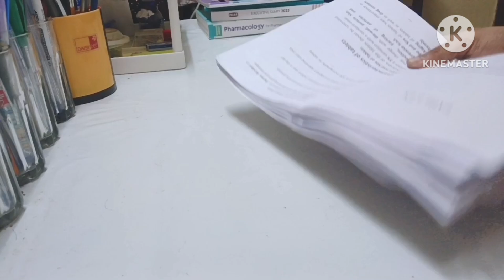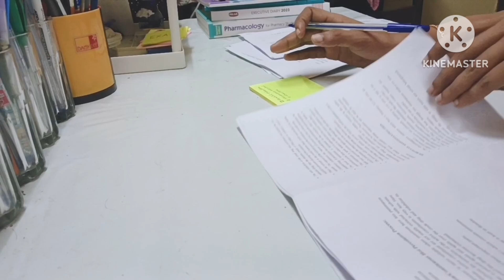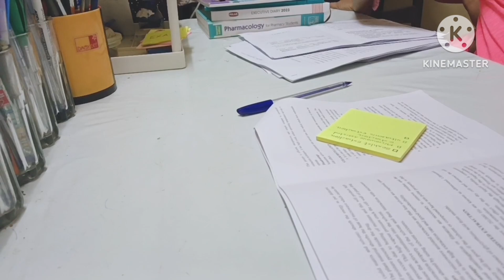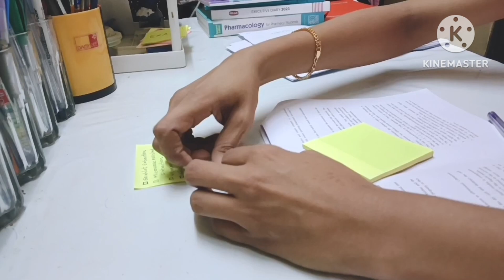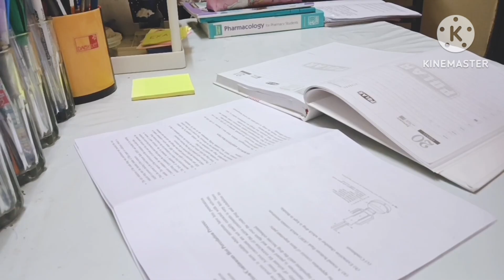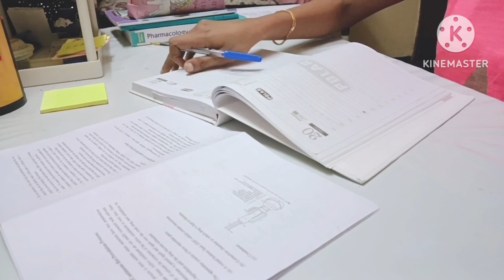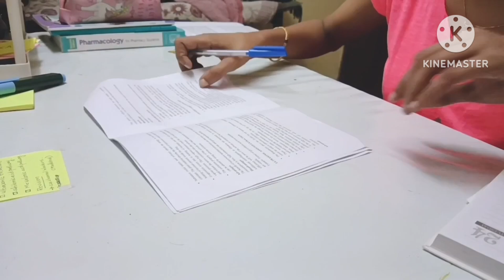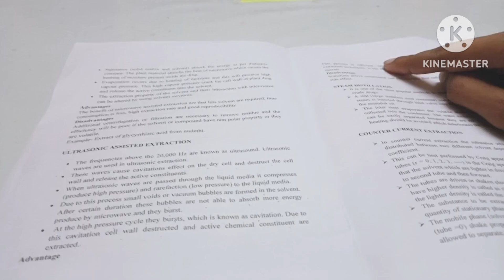STUDY SERIES DAY (3/100)